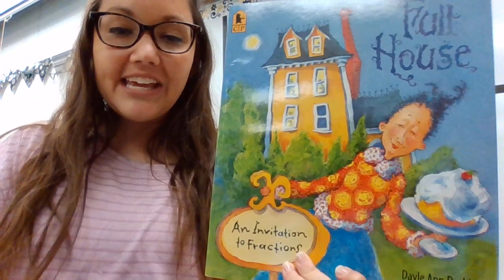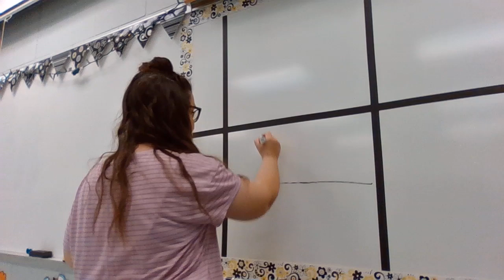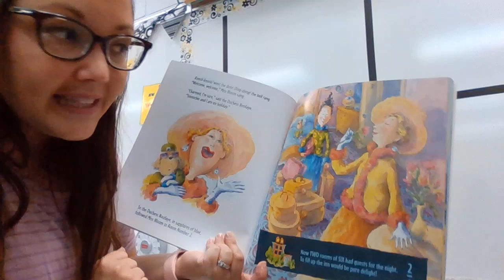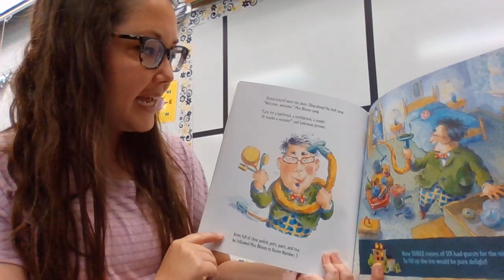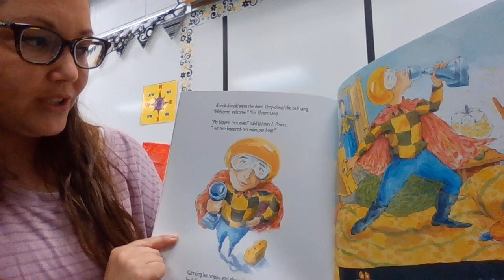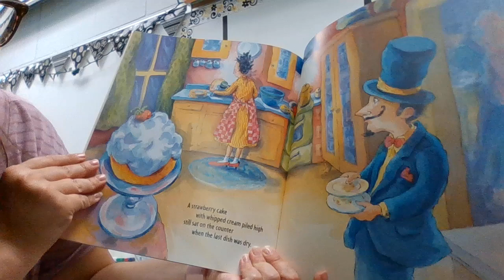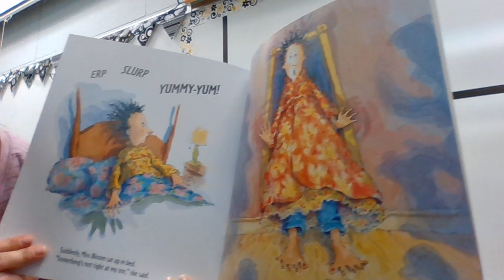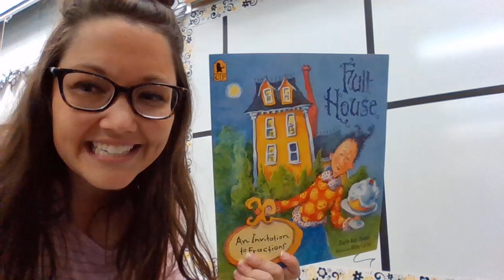Full House An Invitation to Fractions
Full House - An Invitation to Fractions, Written by Dayle Ann Dodds